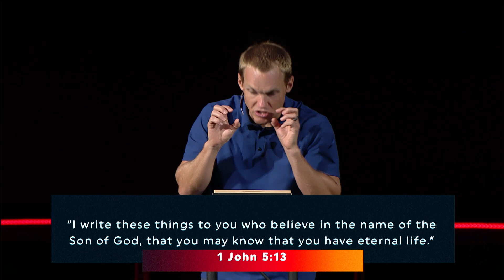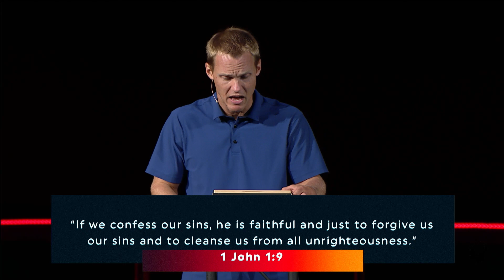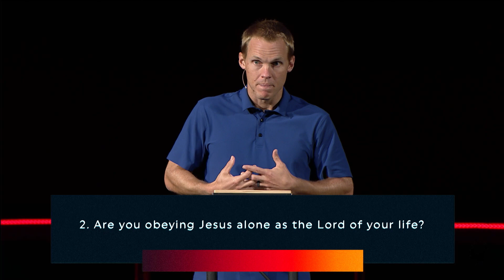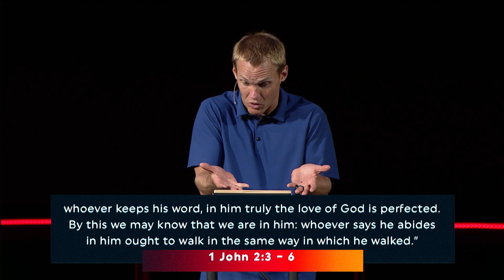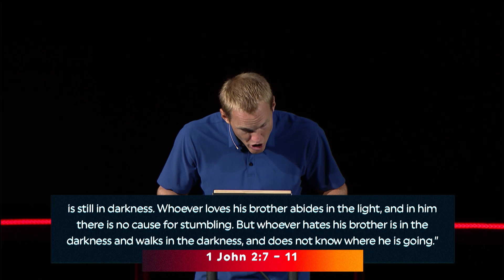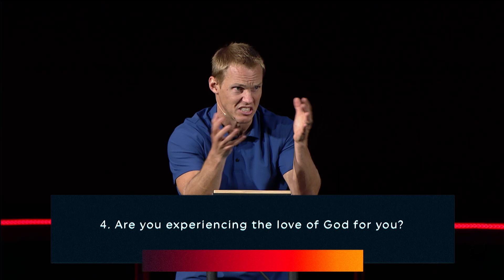True Assurance of Eternal Life || David Platt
Many people claim to love God even though their lives demonstrate a love for the world. However, as 1 John 2: 3–17 reminds us, these two loves cannot coexist.

In this sermon, David Platt encourages us to examine our lives to see whether we genuinely belong to God. None of us will reach sinless perfection in this life, but a love for God will be evident in our desires and in our obedience.